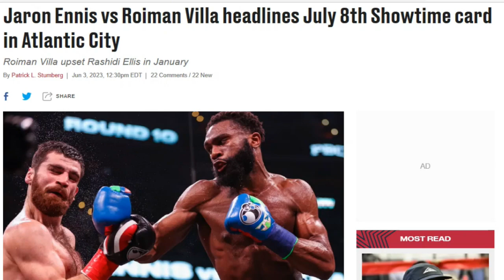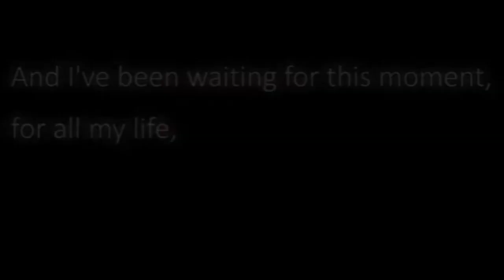JARON ENNIS vs ROIMAN VILLA - IT'S SHOWTIME!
This Is Fight Or Get Knocked Out!